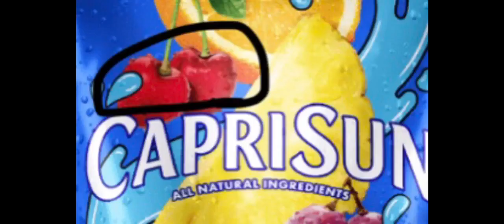Yes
Made by my cousin who stupidly doesn’t have a YouTube channel😀